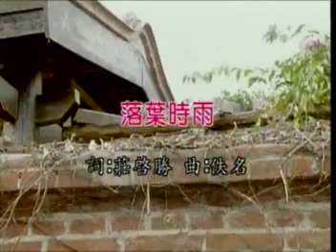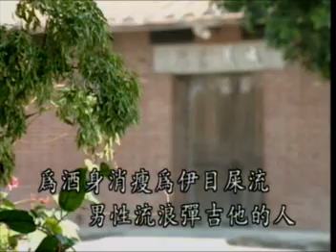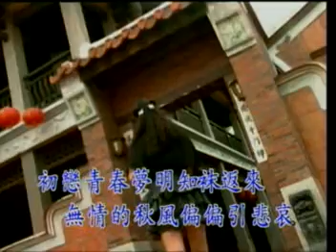落葉時雨 - 陈一郎